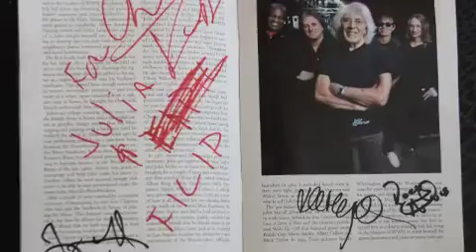John Mayall World Tour 2011, Kingston, Ontario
John Mayall at Grand Theatre. Kingston, Ontario, December 2, 2011.